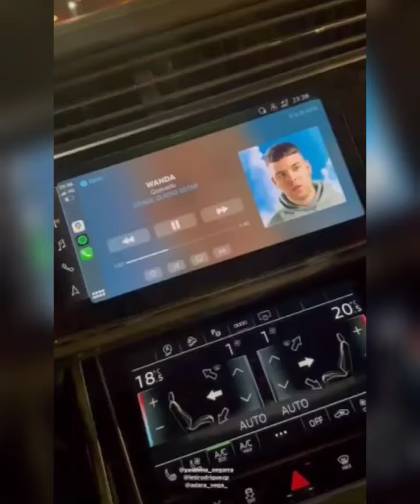💥Anabel Pantoja se da un baño de masas en el concierto de Quevedo